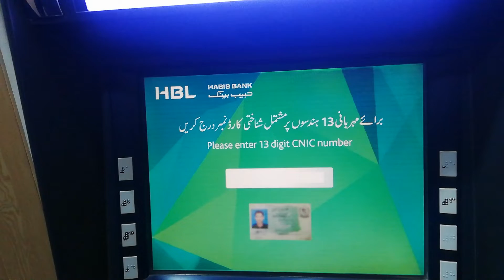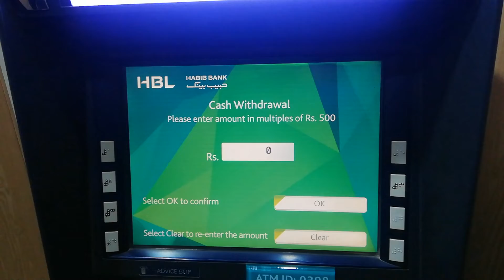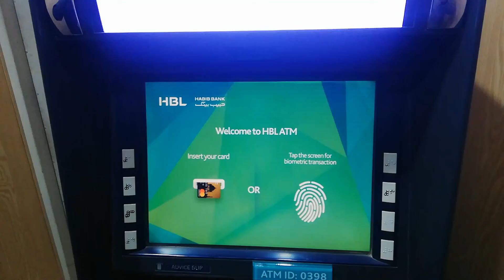How to withdraw money from ATM without atm card / Biometric ATM system in pakistan / Shahid info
You will learn how to withdraw cash from ATM without ATM card.
 The complete procedure is explained with details and proofs.
 How to verify thumb for cash withdrawal is a very easy way.
Friends hope today  'S video has been very helpful to you.